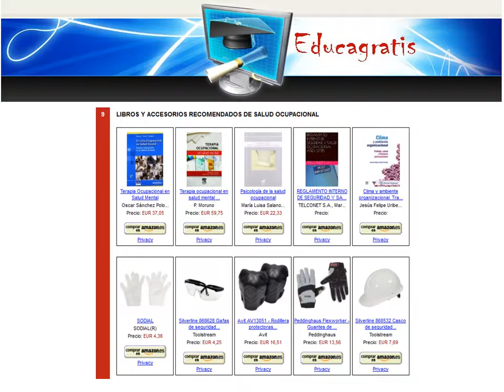Curso de Seguridad y Salud en el Trabajo